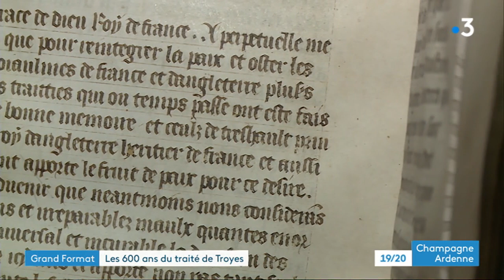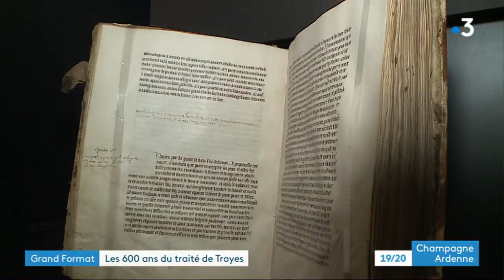600 ans du Traité de Troyes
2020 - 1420, il y a 600 ans, le roi de France Charles VI  signe le traité de Troyes. Il reconnaît ainsi le roi anglais, Henri V, comme son successeur. Un monarque anglais à la tête de la France, quelle idée. Comment le pays s'est sorti de cette humiliation ?